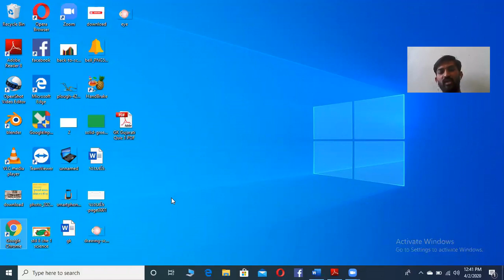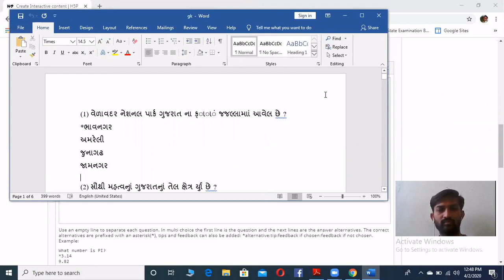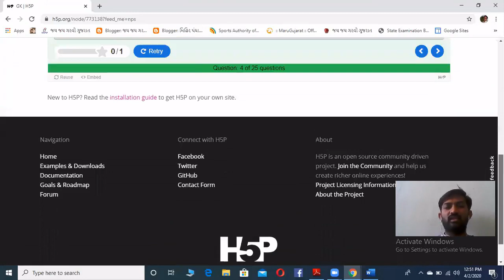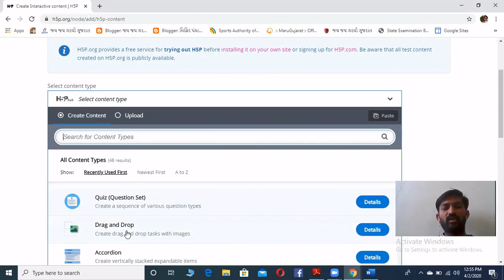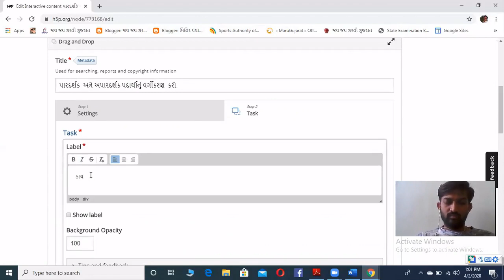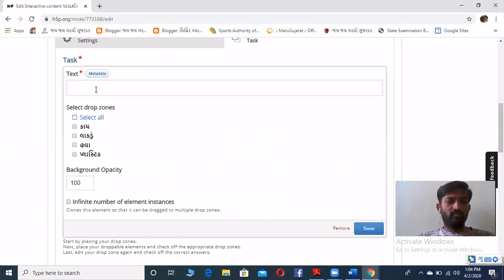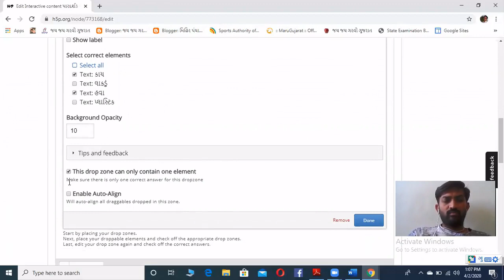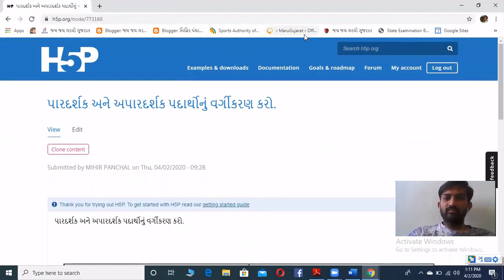H5p Quiz Make And Drag And Drop Use PART 2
HOW TO CREATE QUIZ  AND HOW TO USE DRAG AND DROP FOR EDUCATION VIEW DETAILS IN THIS VIDEO